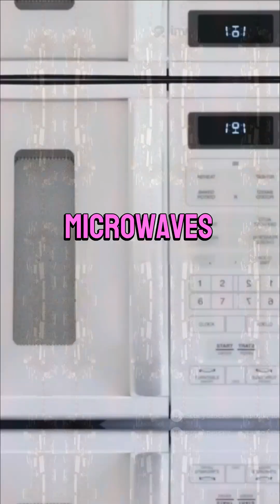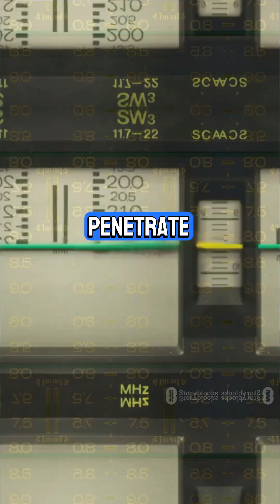IGCSE Physics Chapter 15: The Electromagnetic Spectrum Summarized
Definition: EM waves are transverse waves that transfer energy through a vacuum or medium.

They all:

Travel at the same speed in a vacuum (~3 × 10⁸ m/s),

Can travel through space (no medium required),

Show reflection, refraction, diffraction, and interference.

Order of EM Spectrum (increasing wavelength / decreasing frequency):

Gamma rays → X-rays → Ultraviolet → Visible light → Infrared → Microwaves → Radio waves.

Mnemonic: Great Xylophones Use Very Interesting Musical Rhythms.

🔹 2. Electromagnetic Hazards
High-frequency EM waves carry more energy and can be dangerous:

Gamma rays: Mutations, cancer (penetrate tissues deeply).

X-rays: Damage cells and DNA; protective shielding needed.

UV: Skin damage, sunburn, increased cancer risk.

Lower-frequency waves (radio, microwave) generally not harmful, but microwaves can heat tissue.

🔹 3. Uses of EM Waves
Wave Common Use
Radio Communication (TV, radio, phones)
Microwave Cooking, satellite, mobile phones
Infrared Night vision, remote controls
Visible Light Human vision, photography
Ultraviolet Sterilizing, detecting forged notes
X-rays Medical imaging, security scans
Gamma rays Sterilizing food, cancer treatment

🔹 4. Communication Using EM Waves
Radio and microwaves are widely used in wireless communication:

Microwaves: Satellite and mobile phone signals.

Radio waves: Long-distance broadcasting and FM signals.

Waves can be reflected, refracted, or absorbed, which affects signal strength and clarity.

Geostationary satellites (used in satellite communication) stay fixed relative to Earth and use microwaves.

✅ Exam Tips:

Learn the EM spectrum order, wave properties, and uses/hazards for each type.

Draw and label wave diagrams for full marks.

Use correct units and terminology in communication questions (e.g., frequency in Hz, speed in m/s).

This is an AI-assisted educational video.